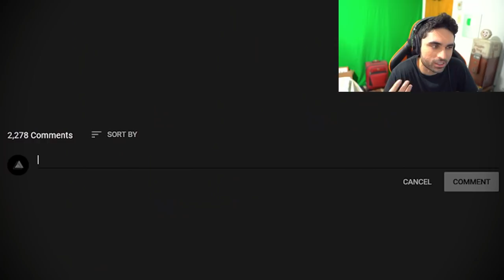Karen messed with the Wrong Royal Guard.. (BIG MISTAKE) - Karens Try Not To Laugh Dank Memes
Karen messed with the Wrong Royal Guard - Karens Try Not To Laugh Dank Memes

Karen messed with the Wrong Royal Guard.. (BIG MISTAKE)

This is my reaction series of Karen freakouts in public. These videos include Reddit videos, Twitch videos, YouTube videos and Tik Tok videos of funny fails and memes all including Karen. I will be reacting to funny TikTok meme compilation videos where Karens are mad. Consider this an alternate version of Try Not To Laugh challenge videos.